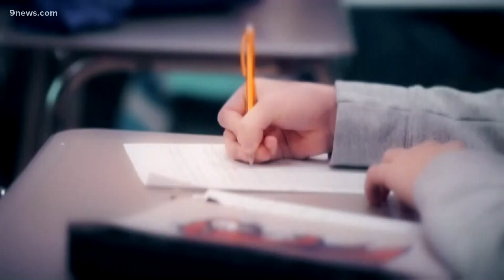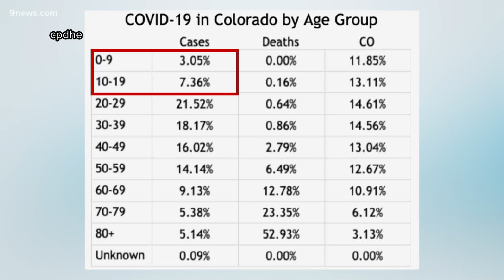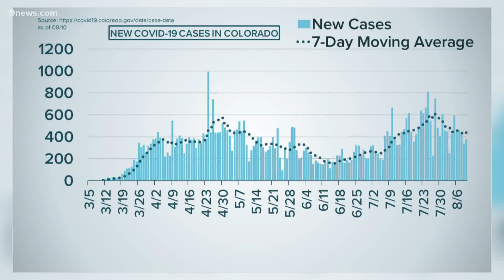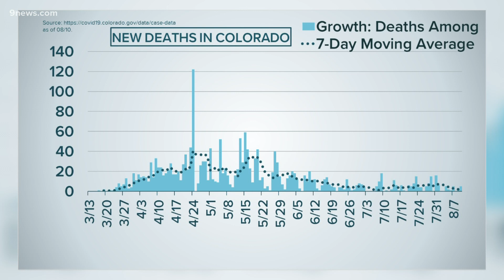COVID-19 cases and kids: 9Health expert discusses latest trends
As we get ready to think about the pros and cons of opening our schools, we are rapidly learning about rising numbers of COVID-19 cases in kids. Dr. Kohli explains.

9NEWS (KUSA) is located in Denver, Colorado.